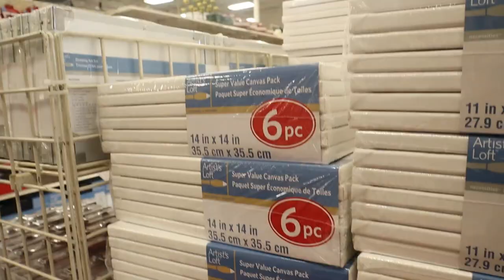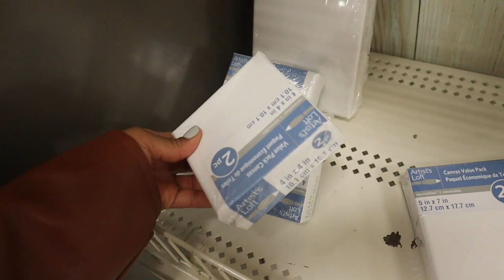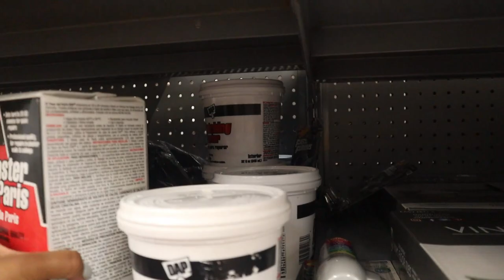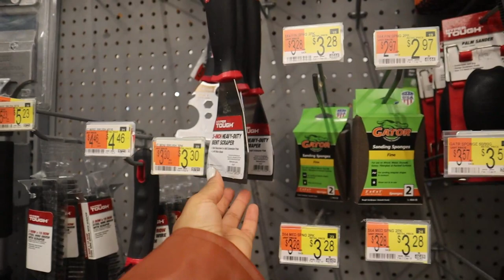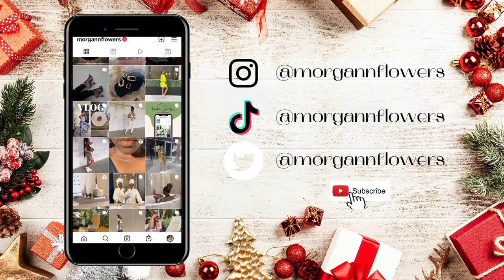VLOGMAS 2021: MY BAG WAS STOLEN, MINI TREES, DIY PROJECT PREP & MORE! | MORGANN FLOWERS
Hey boo welcome to Vlogmas Day 15 and 16! Today I’m doing some laundry, chatting and prepping for a little DIY wall art! Thank you alllll sososo much for watching.